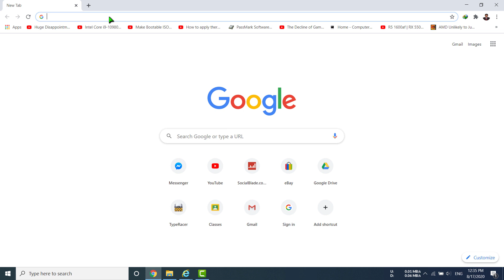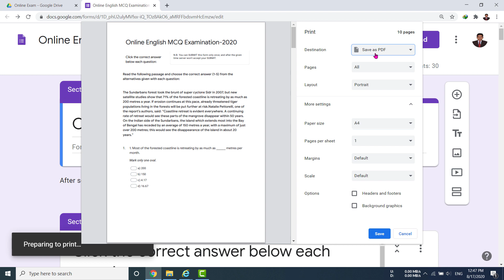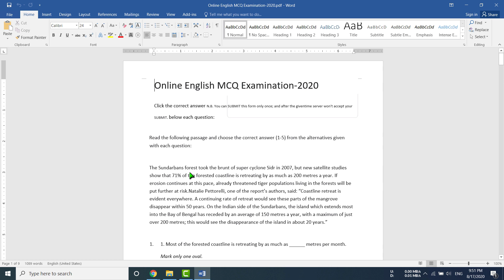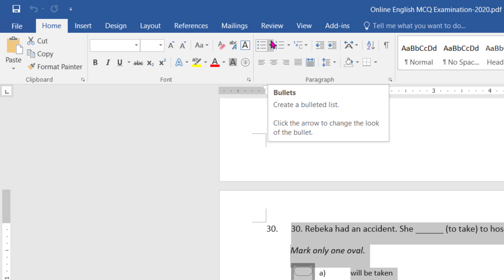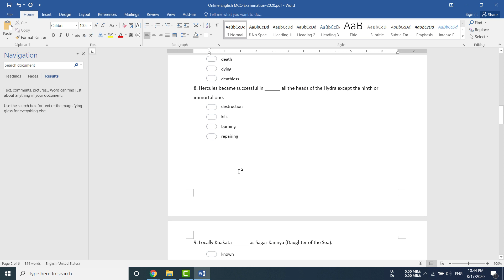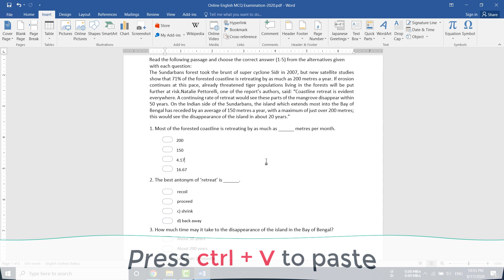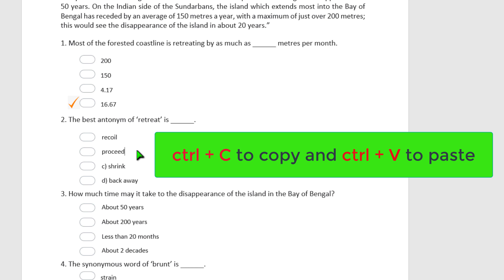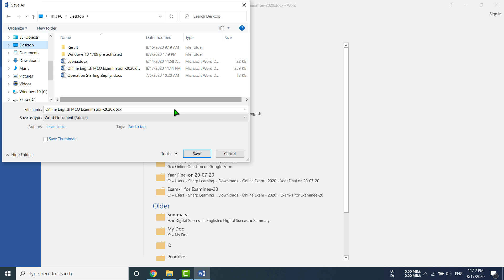Convert Google Forms to PDF and Word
This tutorial shows how to convert Google Forms to PDF and MS-Word. Here learners will be able to edit Google Forms question answer manually in MS-Word.

To see "How to Install Visual Basic 6.0 on Windows 7/8/10 Avoiding Compatibility Issues"

To see "How to Download Visual Basic 6.0 with Key Free for Windows 7,8,10"

To see "How to make bootable HDD and install Windows 7 without DVD, Pendrive, Memory Card"

To see "How to Insert an Image on Another Image Transparently Using Microsoft Word"